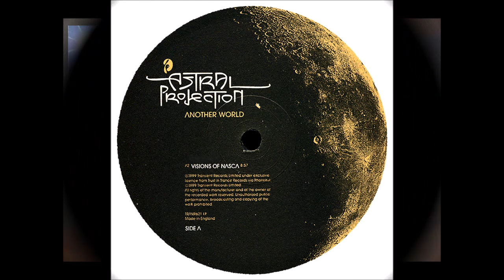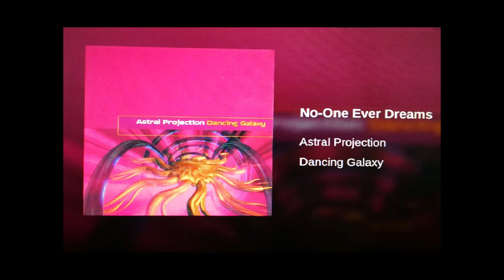Astral Projection - Celestial Technology (Classics Well Mixed Vol 2)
1. Celestial Groove
2. Butterfly Trip 10:01
3. Journey Through Your Mind 17:54
4. Black & White 24:08
5. Free Tibet 31:19
6. Tryptomine Dream 38:28
7. Life On Mars 47:48
8. Nilaya 55:48
9. Kabalah (New Age Mix) 1:04:55
10. Visions Of Nasca 1:13:32
11. Let There Be Light 1:21:45
12. Trance Dance 1:29:06
13. No One Ever Dreams 1:38:10
14. The Sleeper Must Awake 1:45:50
15. Enlightened Evolution 1:52:35
16. Maian Dream 1:59:04
17. Unbelievable Technology 2:05:37